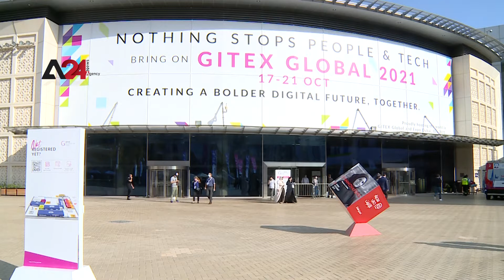الإمارات- جايتكس 2020.. دبي تتحدى كورونا وتقدم أحدث ابتكارات التقنية حول العالم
انطلقت في إمارة دبي الإماراتية فعاليات الدورة رقم 40 من أسبوع "جايتكس 2020 للتقنية"، والتي يستضيفها مركز دبي التجاري العالمي، بمشاركة 1200 شركة من 60 دولة، ويأتي تنظيم الدورة الحالية وسط ظروف تفشي جائحة فيروس "كورونا" المستجد، ويجري المعرض هذا العام تحت شعار "نلهمك واقعا متجددا" ويستقطب في دورة هذا العام عمالقة التكنولوجيا حول العالم، ومن بينهم مايكروسوفت، ديل تكنولوجيز، لينوفو، هوني ويل، أفايا، أي بي أم، ريد هات، ومجموعة تيكوم، بالإضافة إلى هواوي، ويهدف "جايتكس" إلى جمع التقنيات والاختراعات الأكثر تأثيرا على المستوى العالمي، وإتاحة الفرصة للشركات بعرض أحدث ابتكاراتها التقنية في مختلف المجالات.

UAE - GITEX Global 2020, Dubai challenges Covid and presents the latest innovative technologies around the globe

Dubai has launched GITEX Technology week in its 40th session held in Dubai World Trade Canter with the participation of 1200 companies from 60 countries. This session comes amidst the outbreak of the Coronavirus this year. The official motto of the fair is “Innovate to survive and thrive” and it attracts tech giants around the globe like; Microsoft, Dell Technologies, Lenovo, Honeywell, Avaya, IBM, Red Hat Software, Tecom, and Huawei. The exhibition aims at gathering the most influential technologies and inventions globally and offers opportunities to companies to present their technological innovations in various fields.